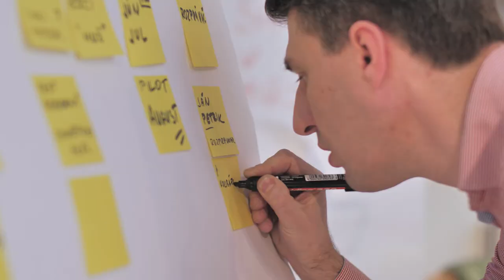Welcome to T-Systems Slovakia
T-Systems Slovakia is a dynamically developing company providing its services in the information communication technologies (ICT) sector. The company was established in January 2006. Within the Deutsche Telekom group, the Slovak company offers services as an outsourcer, specializing itself in a corporate clientele within Germany, the European Union and further across the globe.